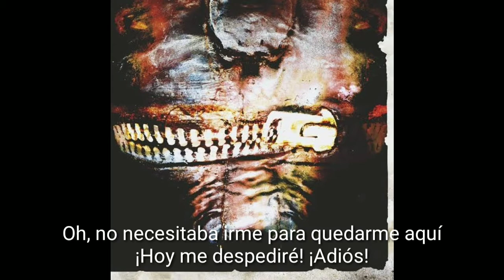Slipknot - Three Nil (Sub esp)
Lyrics

Nil!
Yeah!
Chaos, it's just the beginning
Every promise I made I'm rescinding
Center mass in the middle of the monster
I'm getting tired of drowning the constant
Cry for help it's debatable
The only reason that you love me is I'm hated by all
Come on, come see dysfunction
I guess we're gonna leave it open for discussion
And where am I going?
Maybe I'm looking in the wrong direction
Maybe I'm looking for any direction
This is not my war
This is not my fight
This is something more
This is not my life
(This is not my) Revolution
(This is not my) Convolution
(This is not my) Expectation
(This is not my) Desperation
Yeah!
Holed up, scarred and tamed for the hell of it
Look at me, I am the glorified malcontent
Save me? Save this!
All I gotta do is give up and all is forgiven
I'm sick! Of being the butt of the cosmic joke
And I don't get the punch line
A million people lined up for miles
To see the great big mouth shut up and apologize!
(This is not my) Only reason to question why
Today I said goodbye!
Goodbye!
Oh I didn't need to leave to stay right here
Today I'll said goodbye!
Goodbye!
Goodbye!
Goodbye!
Yeah!
I'm the pariah (Break me)
I am the liar (Save me)
I can take anything (Make me)
Accuse me of everything (Take me)
Cut off the system (Shape me)
Deny my existence (Waste me)
I won't be afraid (Try me)
I won't be unmade (Deny me)
So come on, break it off
Come on, buy the lie
Come on, say it, say it!
Come on!
Say goodbye!
Goodbye!
Goodbye!
Goodbye!
Goodbye!
One
(Two) Two
(Three) Three
Nil!
Nil!
Ye